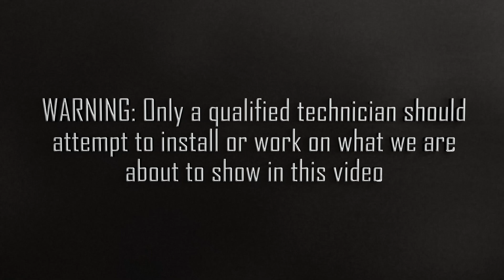How To Change a Leaking Discharge Plate On A DXS Model York Screw Compressor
In this video we are going to show how to fix a leaking discharge plate on a DXS model screw compressor.

Some of the models that this video applies to are:
DXS45LASA46E
DXS45LASA17E
DXS36LASA46E
DXS36LASA17E